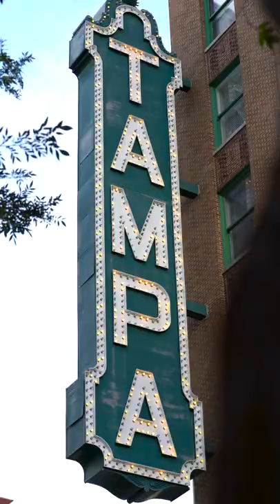Tampa Bay Weekend Guide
Hello! We're Stuff To Do In Tampa Bay powered by UNATION and we've got you covered with all the best things to do in Tampa Bay this weekend.

Tap the link below for the best events, new openings, fun activities, and so much more👇🏼👇🏼👇🏼